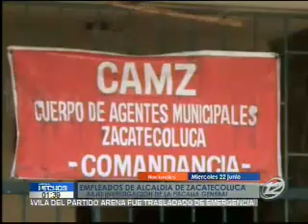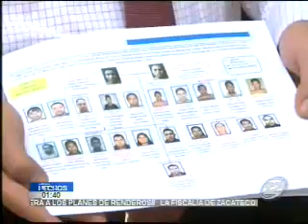Empleados de alcaldía de Zacatecoluca bajo investigación de la FG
Tras el allanamiento en la alcaldía de Zacatecoluca por vínculos con pandillas, las autoridades ya realizaron varias detenciones. Entre los detenidos hay empleados de la comuna y agentes municipales.